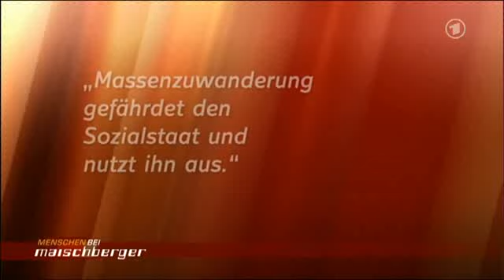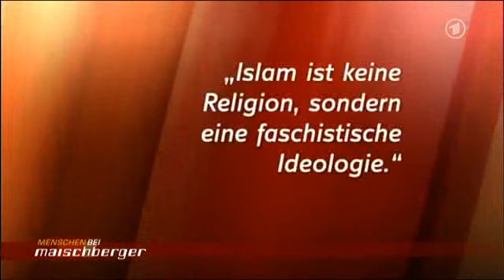Maischberger Die Sarrazindebatte 4 von 5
"Die Sarrazin-Debatte: Ist Deutschland wirklich in Gefahr?"

Gäste: Thilo Sarrazin (Bestsellerautor), Nazan Eckes (RTL-Moderatorin), Hans-Olaf Henkel (Ex-BDI-Chef), Jörg Schönenborn (WDR-Chefredakteur), Tarek Al-Wazir (B'90/Grüne, Parteivorsitzender Hessen), Prof. Dr. Christian Pfeiffer (Kriminologe)